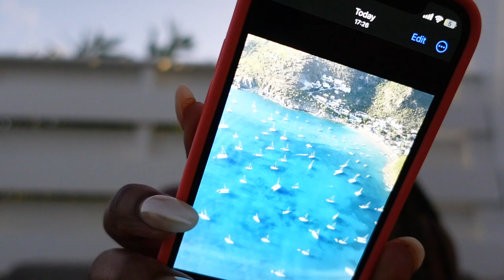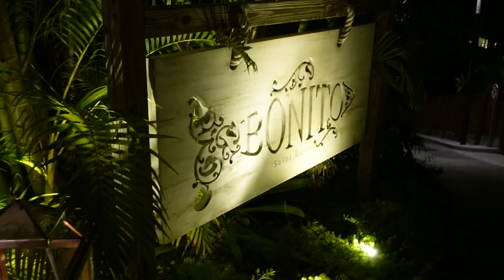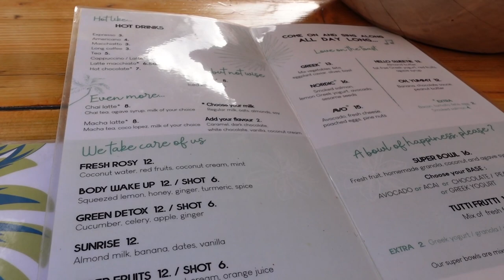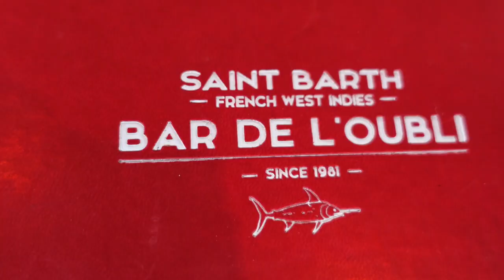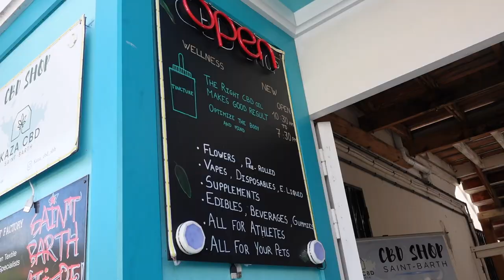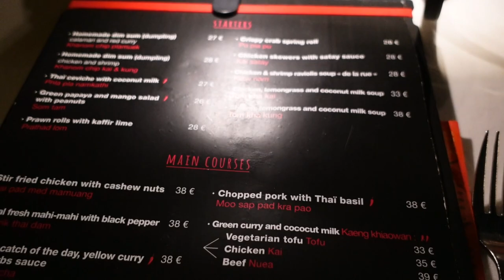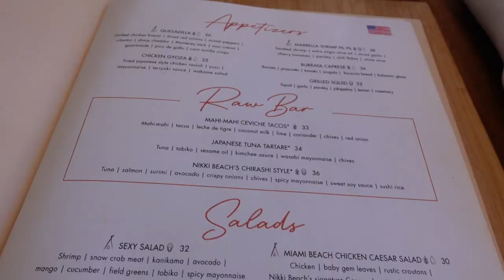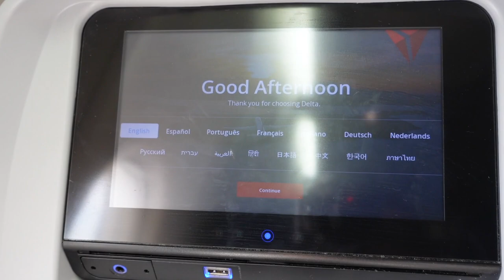TRAVEL VLOG | ST.BARTHS GIRLS TRIP | LUXURY SHOPPING, NIKKI BEACH | TRAVEL GUIDE | KENSTHETIC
Hey Loves,

I visited St. Barths w/ my sister, Tab and we had such an amazing time! Here is some of our trip as well as some things to note if you are planning to visit St. Barths! I hope you all enjoyed this video!

ITEMS MENTIONED IN VIDEO:

Airforces -
White Bottega Sunglasses
Card Game
H&M Crochet Top
H&M Crochet Skirt
Chanel Sandals - old
Pink Satin Dress - Vintage

Green Dress - Missguided (old)
Earrings -

▷FAQs:
➥Ethnicity:
     Dominican (West Indian)
➥Hair Type:
     4b/4c & low porosity
➥Place of Residency:
     Houston, TX
➥Age:
     28